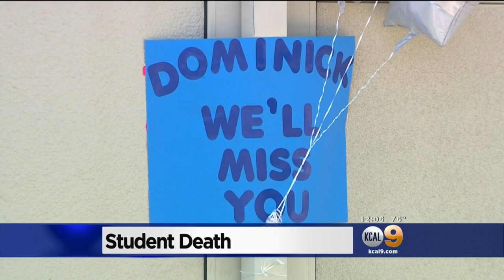Investigation Continues Into 6th Grader's Death At Colton School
Dominic Gallegos died in P.E. class at Grant Elementary School. Adrianna Weingold reports.